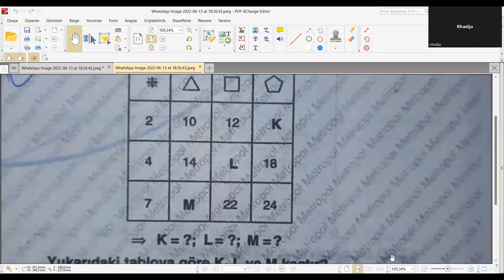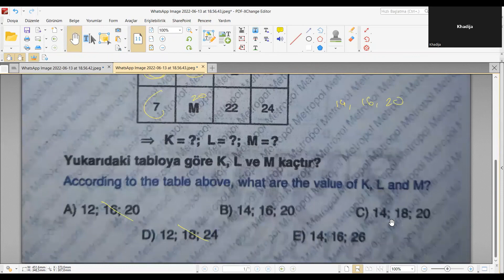IQ SAYI MATRİSLERİ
Yös iq ile ilgili bir tane ama güzel bir soru.